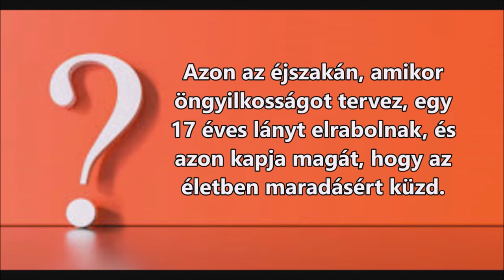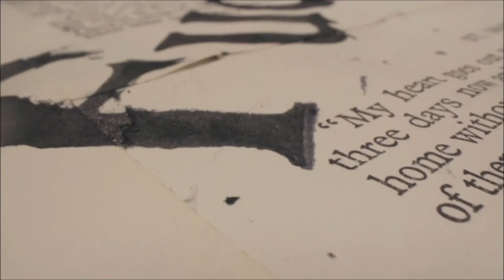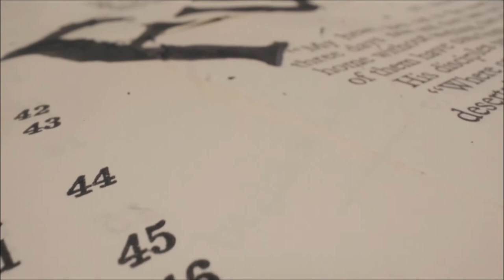4. Lisa McVey elrablása. A Believe Me c. film IGAZ TÖRTÉNETE.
Film címe: Believe Me: Lisa Mcvey elrablása.
A film megtörtént esemény alapján készült.

Megkapó, igaz bűnügyi film, elérhető már Netflixen, angol nyelven.
Azon az éjszakán, amikor öngyilkosságot tervez, egy 17 éves lányt elrabolnak, és azon kapja magát, hogy az életben maradásért küzd. Elengedik, de hazatérve senki sem hiszi el a történetét, kivéve egy nyomozót.

🔴 HA A VIDEÓ TARTALMÁT INSPIRÁCIÓNAK VAGY FORRÁSNAK HASZNÁLOD AKKOR KÉRLEK LINKELD AZ ADOTT  VIDEÓMAT ÉS EZT A CSATORNÁT FORRÁSNAK.

⚠️ A tartalom érzékeny lehet néhány ember számára. Nem a bűnügyi történetek "népszerűsítéséről" van szó, hanem arról, hogy emlékeztessük az embereket, hogy ezek az emberek (áldozatok) éltek, léteztek és hogy vannak elkövetők, akiket lelepleztek. Ezek a videók emlékeztetnek, figyelmeztetnek mindenkit, hogy legyenek éberek!

 Egyes történetek bemutatásán keresztül szeretnék egy kis óvatosságot, tanulságot csempészni a nézőim életébe. @valodibunesetek